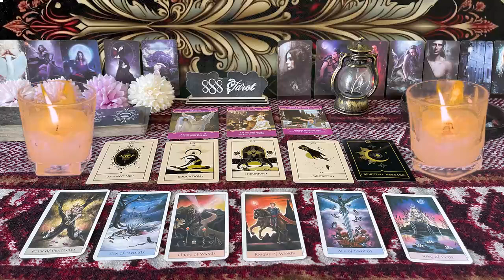LIBRA IT WAS ALWAYS MEANT TO HAPPEN THIS WAY 🙌🏾 YOUR ALWAYS PROTECTED LIBRA TAROT LOVE READI